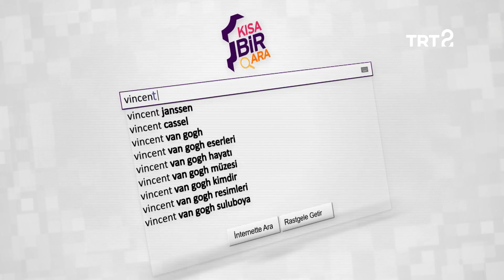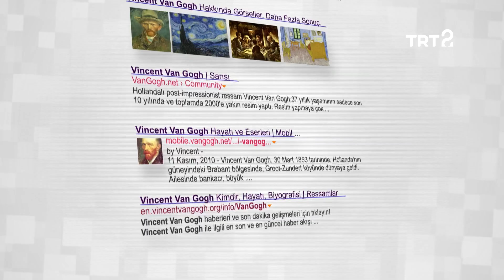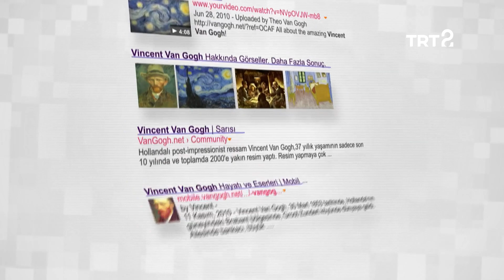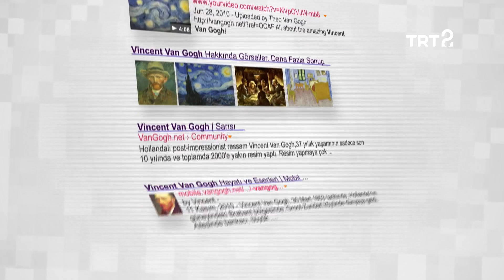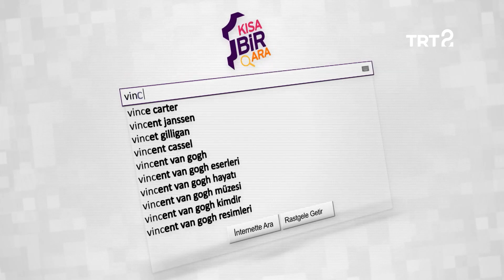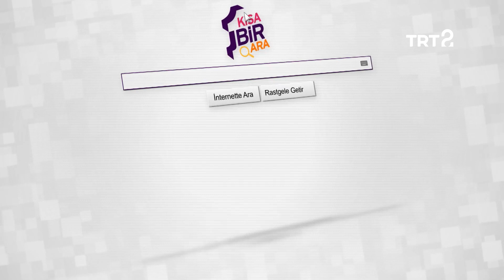Vincent Van Gogh | Kısa Bir Ara 2. Bölüm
Birol Namoğlu ve Derya Beşerlerin sunumuyla; sanat dünyasına dair sorularımıza cevaplar aradığımız Kısa Bir Ara'nın bu bölümünde, konumuz Hollandalı ressam Vincent Van Gogh.